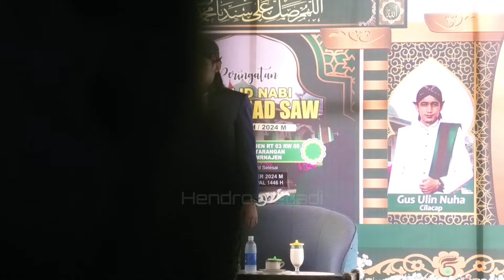UNIKNYA WONG WADON || TERBARU GUS ULINNUHA 2024